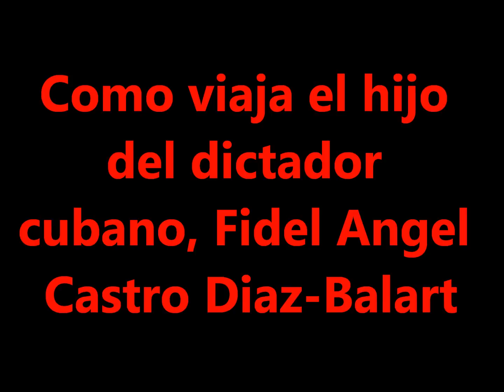Fidel Angel Castro Diaz-Balart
El nuevo principe cubano